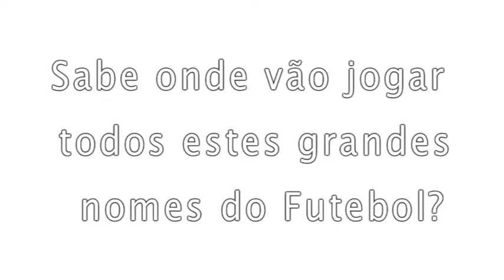101220 divulgacao jogo sintrense selecao sintra